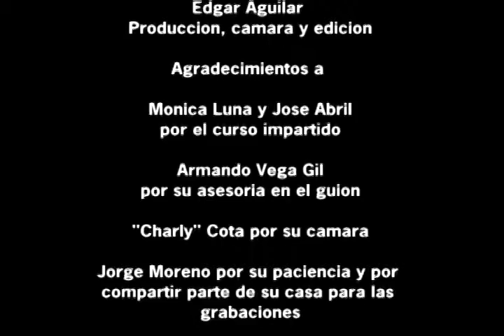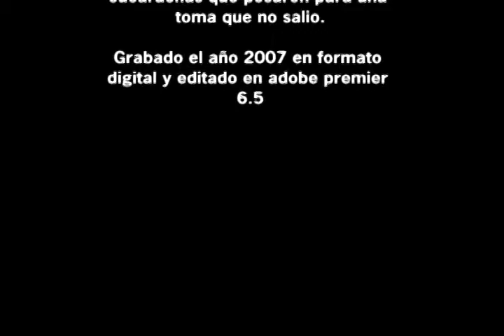Aquí el Reestreno mundial de: Catsup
Aquí el Reestreno mundial de: Catsup. Corto filmado (grabado durante varias madrugadas en DV o VHS no recuerdo bien, siempre acompañamos de interminables Cagumas TKT roja). Corrían los años Salvajes universitarios como dicen por ahi, entre el maravilloso 2006 y 2007. Que tiempos¡¡¡ .Creditos: Dir: Alfonso Rodríguez Pacheco
Producción, cámara y edición : Edgar Aguilar Araoz
Actor: Luis Jorge "El Punkito" Gutiérrez
Iluminación y continuidad: José Alberto Abril
Iluminación y efectos especiales: Leonardo "Igore" Valenzuela
Ingeniero de Sonido y musicalización: Gaspar Madrigal